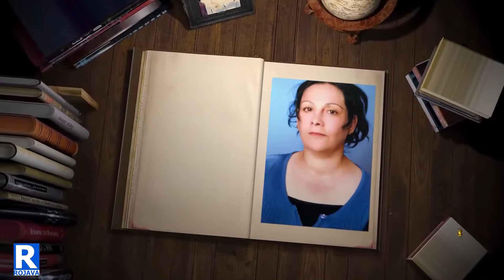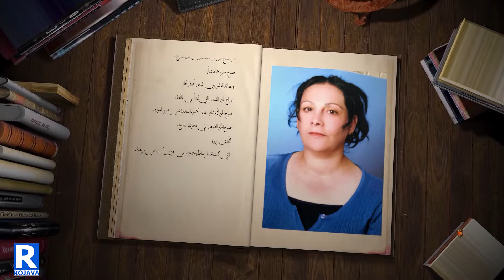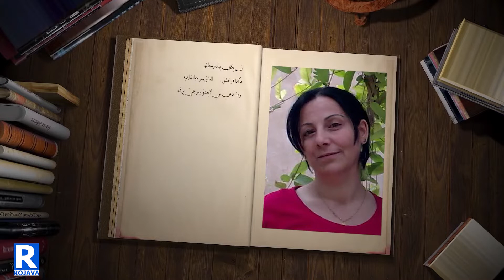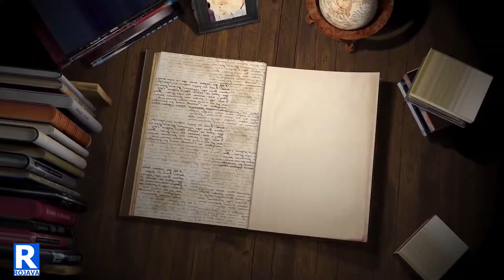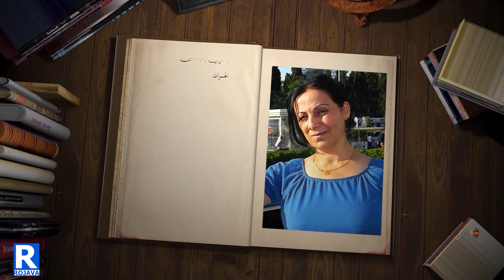قناديل الشاعرة و الأديبة ديلان شوقي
حلقة جديدة من برنامج قناديل على قناة وفضائية rojav tv عن (الشاعرة والأديبة نارين عمر )
إعداد وتقديم : مروان شيخي
مونتاج وإخراج :رفعت مسطو